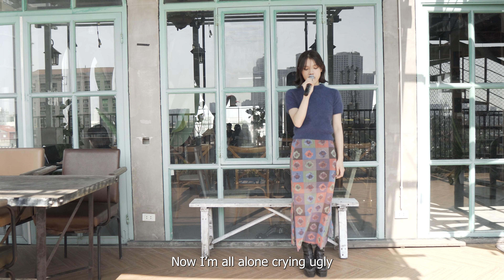MYLINA - 'Gone' by ROSÉ | Cover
Original song: 'Gone' by ROSÉ
Songwriter: J.Lauryn, Teddy Park, ROSÉ, Brian Lee
Arranger: Lee, 24

Cảm ơn team đã giúp MYLINA hoàn thành bài cover này :3
Recording & Mixing Engineer: Chien Le
Cameraman & Editor: Nguyễn Phong
Assistant: Phương Vy
Location: Sam Rooftop Coffee